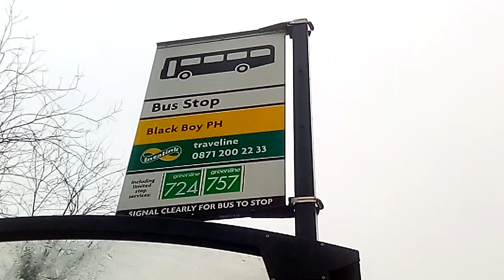January 5, 2021. Time 134932. Bus Stop Diary. The Black Boy. 2/2.